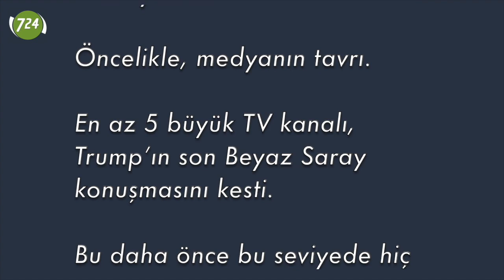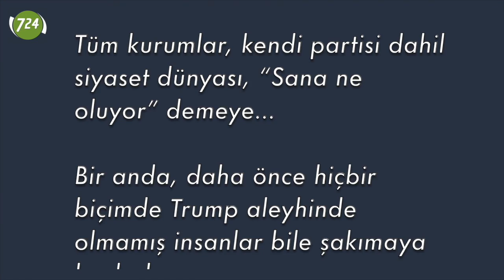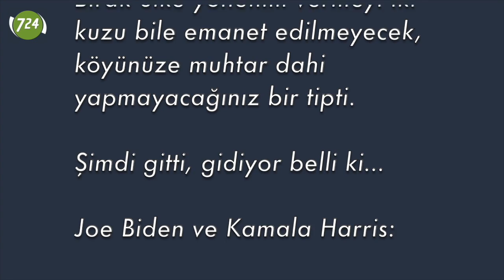Mesele Biden değil Erdoğan’ın korkusu başka [Tarık Toros]